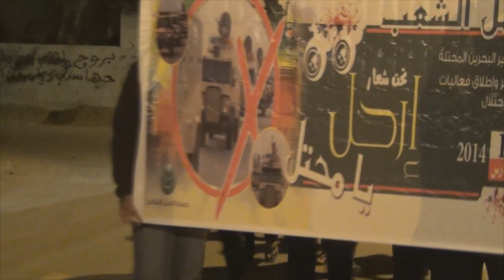مسيرة "إرحل يا محتل"دعماً لِخيار المقاومة - السنابس 1/3/2014 Bahrain